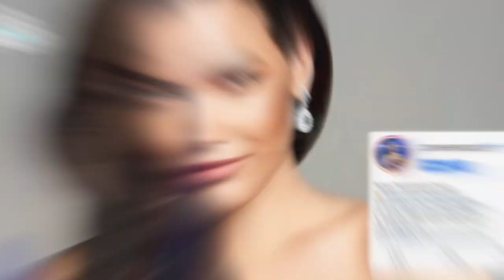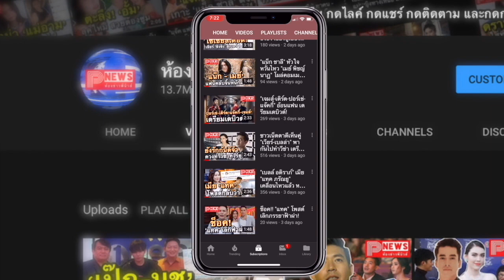ห้องข่าวพีนิวส์ | ชนะใจคนไทยทั้งประเทศ! ฟ้าใส ปวีณสุดา คว้า Top 5 บนเวทีมิสยูนิเวิร์ส 2019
ขอขอบคุณข้อมูลดีดีจาก Post Today

ฟ้าใส ปวีณสุดา